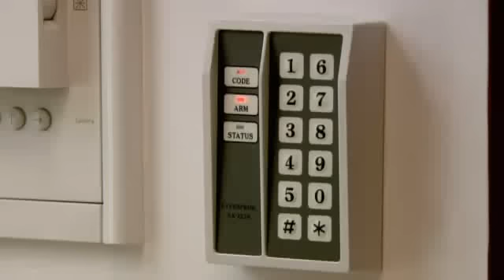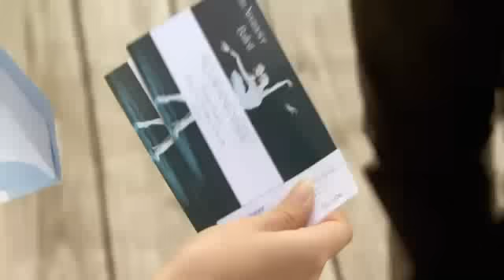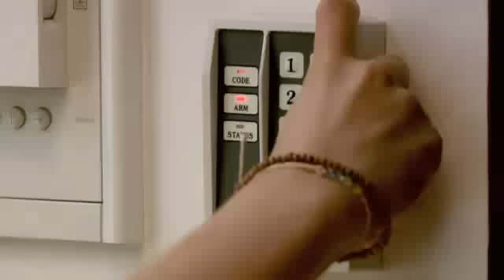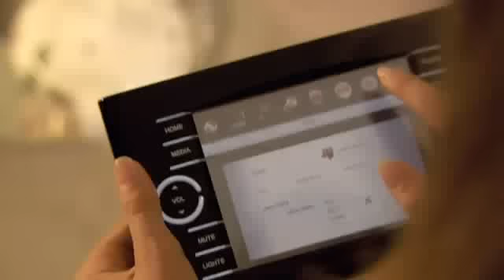Avsnitt 17 av 26 - Kompisar på Nätet Del 2 av 3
Kompisar på Nätet. På engelska heter den A GURLD WURLD, tyska EMMAS CHATROOM. Jag kommer försöka ladda upp en per dag om bara tekniken inte strular allt för mycket...kritisera gärna men den ska vara konstruktiv !
CREDIT till skaparna , inte till mig, äger ingenting.
English: Kompisar på Nätet is the swedish titel of A GURLS WURLD. If all goes well i will upload one episod per day:D
remember constructive criticism